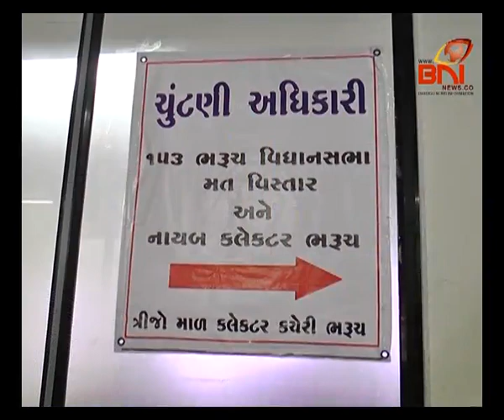DUSHYANT PATEL BJP BHARUCH VIDHANSABHA UMEDVARI